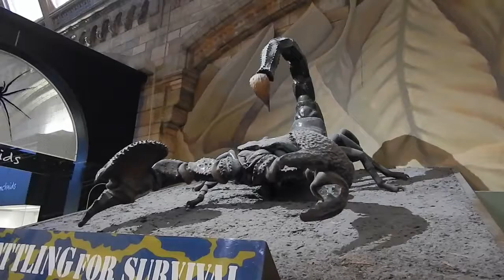SIMULATORE TERREMOTO A LONDRA - VLOG 30/10/2016 [TERZO EPISODIO]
Ecco il terzo episodio!. Abbiamo provato a Londra, nel Natural History Museum, il simulatore di un terremoto.